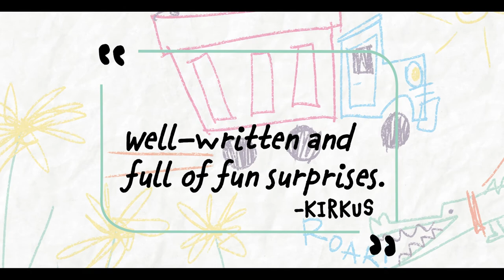ARLO DRAWS AN OCTOPUS by Lori Mortensen Illustrated by Rob Sayegh Jr. Book Trailer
ARLO DRAWS AN OCTOPUS by Lori Mortensen Illustrated by Rob Sayegh Jr. published by Abrams Books for Young Readers is available wherever books are sold May 4, 2021